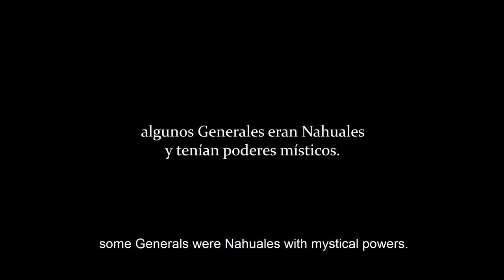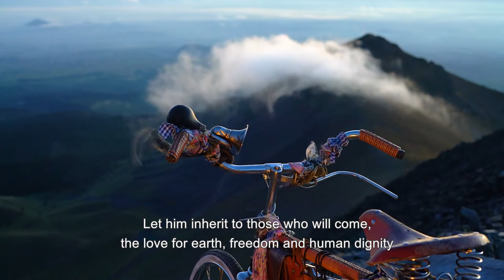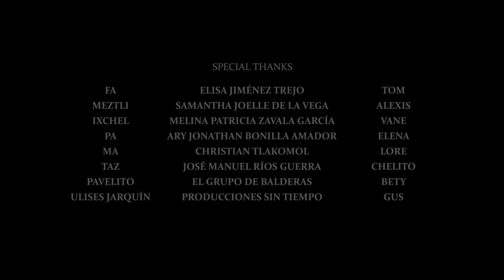The General's Bicycle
Fernando Veytia Director
Antonio García. Director of Photography
Fernando Veytia Writer
Manuel de la Vega Writer
El Refugio de la Cima Producer
Miranda Hernández Key Cast “Little Girl”
Manuel de la Vega Key Cast “The General”
Ángeles Rivero Key Cast “Nanita”